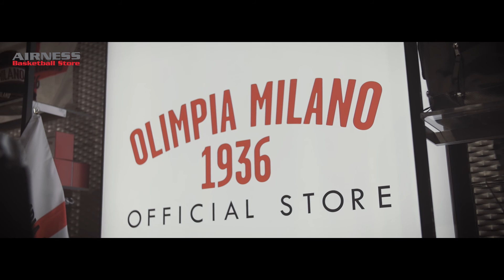Airness -Olimpia Milano Store - Opening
Olimpia Milano Store by Airness opening day at "Forum Assago"